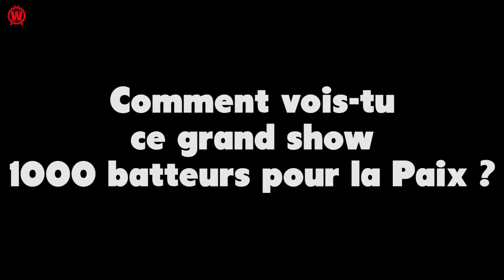kalid batteurs pour la paix 2